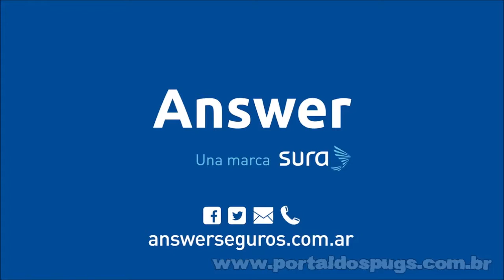Answer - "Parabrisas" - Comercial de TV - Propaganda com Pug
Comercial da companhia de seguros Answer.
País: Argentina

Nós do Portal dos Pugs não possuímos os direitos sobre este vídeo.

We, from "Portal dos Pugs", do not own the rights to this video. Our only intention is to promote the breed and disseminate, as far as possible, their appearances in the media and on social networks.